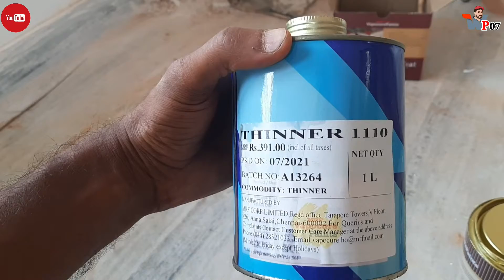MRF SEALER-MIXING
woodpolish 07 ചാനലിലേക്ക് ഏവർക്കുംസ്വാഗതം 🙏
WOODPOLISH മായി ബന്ധപ്പെട്ട നമുക്കറിയുന്ന എല്ലാ കാര്യങ്ങളും നമ്മൾ ഈ ചാനലിലൂടെ നിങ്ങളുടെ മുൻപിൽ എത്തിക്കുകയാണ്.നിങ്ങളുടെ സംശയങ്ങളും അഭിപ്രായങ്ങളും കമെന്റ് ബോക്സിൽ രേഖപ്പെടുത്തുക.മുൻപോട്ടുള്ള യാത്രയിൽ നിങ്ങളുടെ സഹകരണം പ്രതീക്ഷിക്കുന്നു 👍
/WOODPOLISH സംശയങ്ങൾക്ക് Watsapp ചെയ്യാം 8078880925/

The video we make with Wood Polish is absolutely honest and there is nothing misleading about it.We have been working in this field for over 20 years

This Video about for wood polish work in India
Any type polishWork,Monocoat,polish,Melaminepolish,polish on tekwood on veneer polish work
Here some tips for applying process...

🔥Background Music
YT Studio